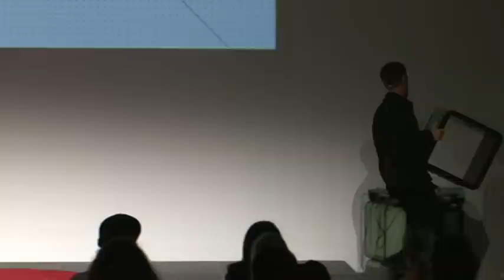TEDxYouth@Brisbane Scott Sneddon A.K.A 'Darkwing Dubs' Slam Poet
Scott Sneddon A.K.A 'Darkwing Dubs' performs an experimental mix of hip-hop and poetry and engages the audience to join in. Darkwing Dubs' slam poetry has seen him place in the Queensland Slam finals four times, and compete in the national finals two years in a row. Most recently he placed as runner-up Australian Poetry Slam champion and has been a finalist in the Nimbin Performance Poetry World Cup two years running.